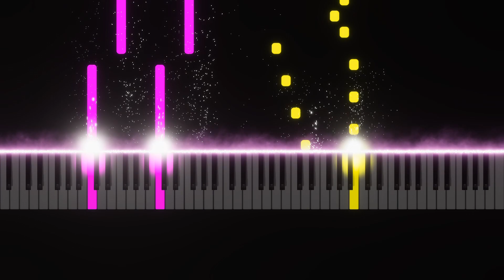Handel - Passacaglia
Hey guys, how's it going? As my G minor - Luo Ni video is by far the most viewed on my channel, I've decided to share a similar piece with you—a piano arrangement by J. Halvorsen of Handel's Passacaglia. I hope you enjoy it and have a great week :-)

P.S.: Some of you might have noticed that the audio is tuned a half tone down.